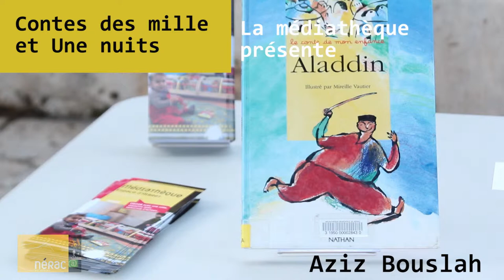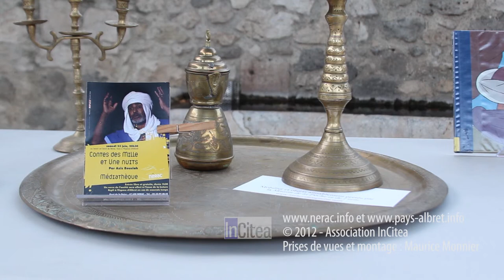Contes des 1001 nuits par Aziz Bouslah à Nérac